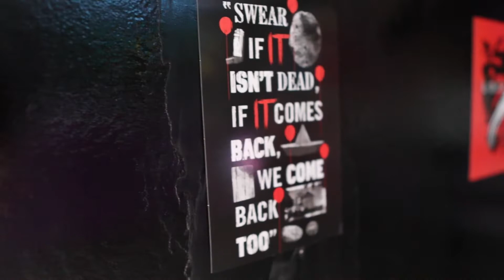Rockstar Kickboxing Halloween Theme Night | Miller Place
Our kickboxing classes our designed to get you in shape!

Our subscriptions will help keep you consistent in your
fitness journey. (NO EXCUSES)

Join Our Fam!

RKB Miller Place
Route 25A Suite 11
Miller Place, NY, 11764

RKB Commack
6230 Jericho Turnpike